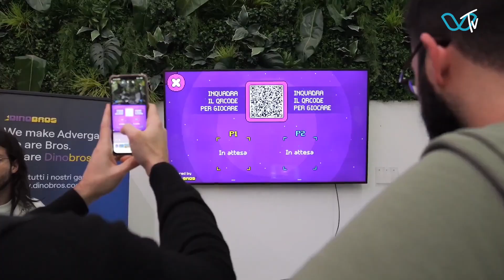Raccontare la propria azienda attraverso il videogioco: la missione di Dinobros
Il mercato dei videogiochi vale più della somma del mercato del cinema e della musica insieme e moltiplicati per due. Da questa certezza nasce l'idea di Dinobros. Aiutare le Pmi italiane a comunicare la propria attività attraverso i videogame, sfruttare la possibilità di coinvolgere direttamente l'utente, rendendolo dunque finalmente attivo e non più passivo con la solita pubblicità. L'obiettivo del gruppo è di espandersi anche all'estero.